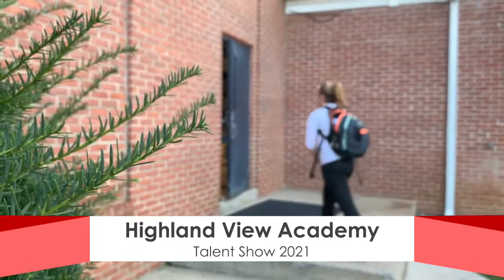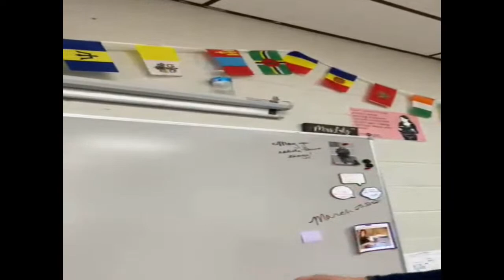HVA Talent Show 2021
This year's talent show is hosted by our Junior Class, the class of 2022. Thank you for your support and check out the live auction items Don't miss your chance to bid on valuable items!

To vote for which act you like the best,

Highland View Academy
10100 Academy Drive
Hagerstown, MD 21740